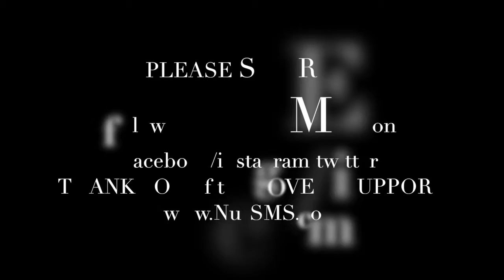1.25 listening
day 520

NuISMS.com